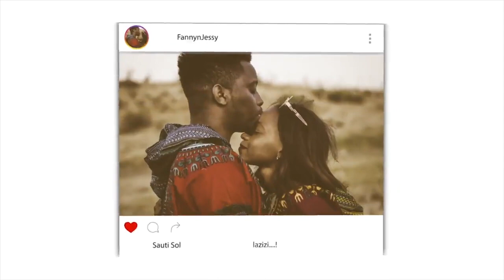chek muslim عالم تشيكي يشهر اسلامه | REACTION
📖 REACTION DEFINITION:

. re·ac·tion
rēˈakSH(ə)n/
noun

Fanny&jessy
Haspolat-lefkosa,via mersin 10,Turkey (cyprus international university)
mersin, turkey,99010